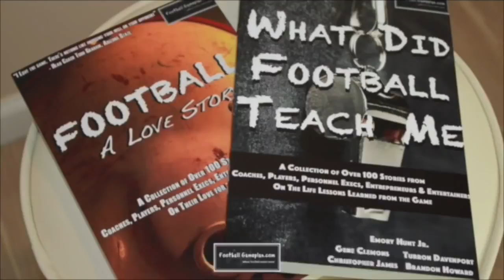Football Gameplan's 2016 NFL Draft Grades: Philadelphia Eagles